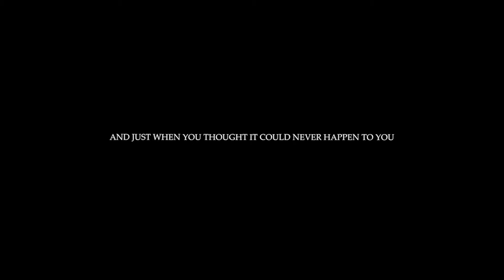wedding Highlight Mayur & Mahi new EDT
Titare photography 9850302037